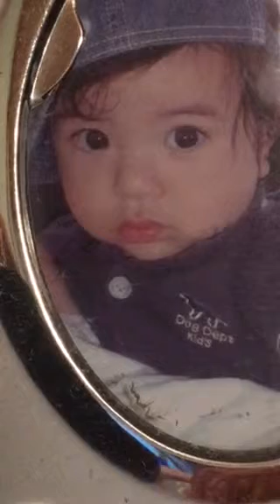Let it be me performed by Rey Martin Cruz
With pareng Gilbert as emcee & 2nd voice